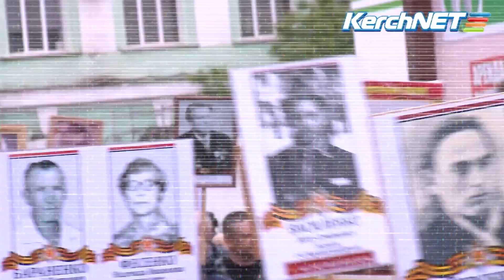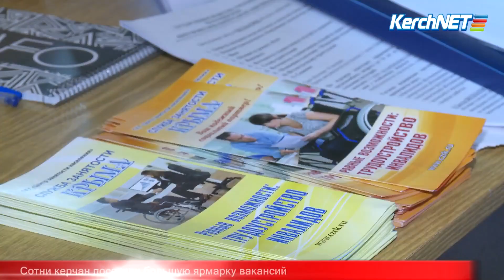Керчь: майские события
День Победы, клубничный сезон, подводная экспедиция и многое другое в нашем видео.